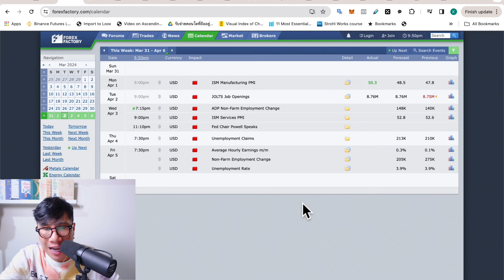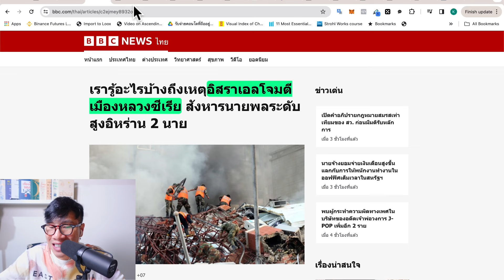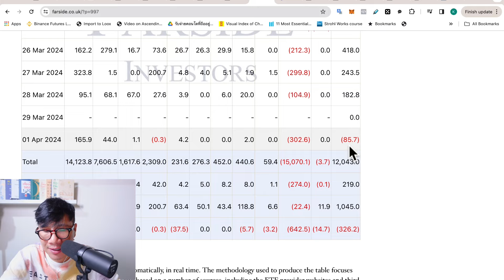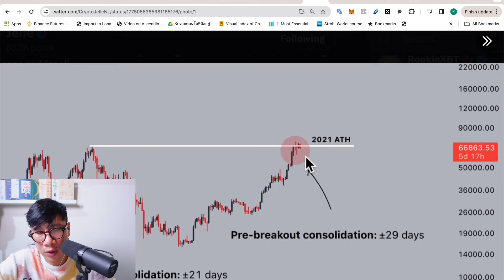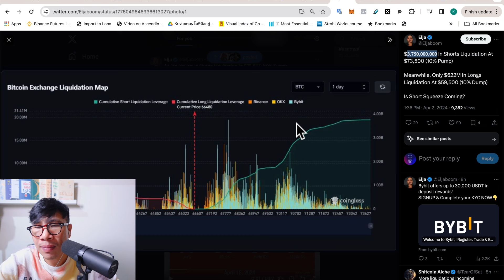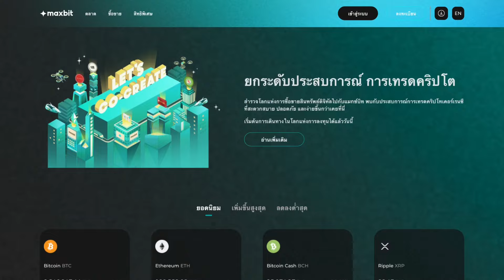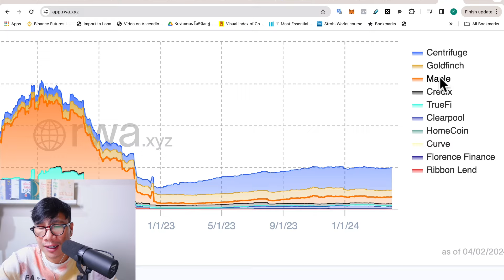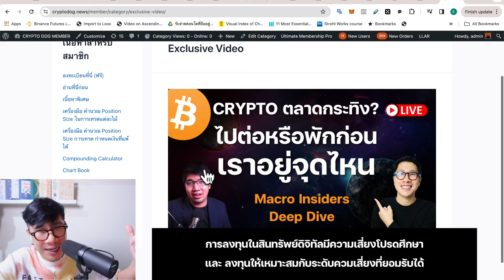(ข่าวคริปโต) นักเทรดหัวร้อน ทำไม BTC ร่วงแรง / กระแส RWA กำลังจะจุดติด ดึงรายย่อยมา??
Maxbit โอนถูก มี TRC20 EXCHANGE ไทย เครือปั้ม PT

✅รับเนื้อหาพิเศษ CTD FAM กราฟต่างๆที่คุณอาจจะพลาด ผ่าน YOUTUBE  (จำกัด 200 ที่)
✅เข้าร่วมกลุ่ม CTD FAM  (รวมกราฟสวยที่คุณอาจจะพลาด) สำหรับคนที่เทรดอยู่แล้วได้ที่

🟪วีดีโอ สอนการใช้งานต่างๆ🟪
🟪ตั้งค่ากราฟ สอน เครื่องมือที่ใช้ ฟรี

0:00 intro
0:27 week calendar มีเรื่องสำคัญ ลุงพูด
1:25 เหตุผลทำไม BTC ร่วงแรง
8:16 ALTCOIN BNB PENDLE กลุ่ม RWA